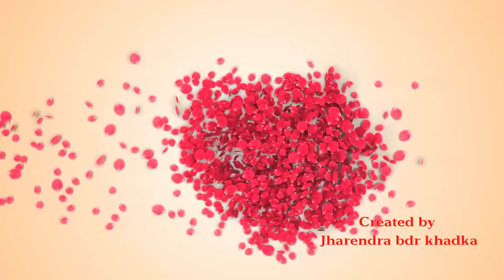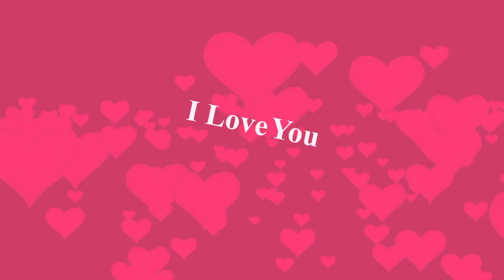New English Song- One Love